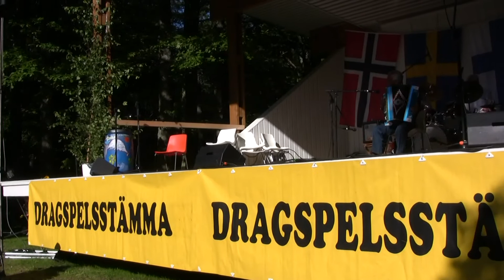Dragspelsstämman i Hjo 2011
Visst  är Daniel Rato en av stämmans höjdpunkter!